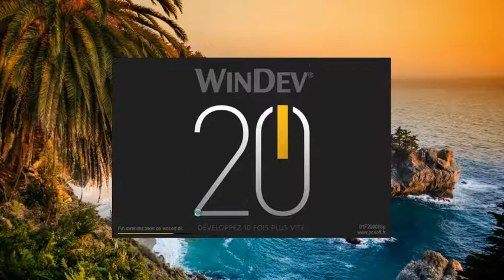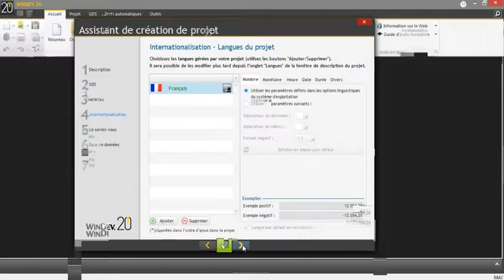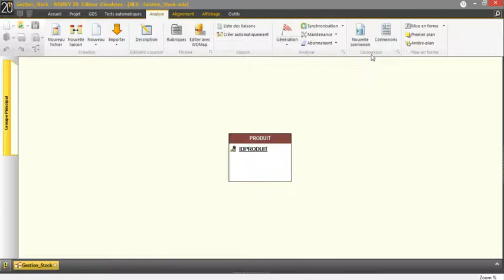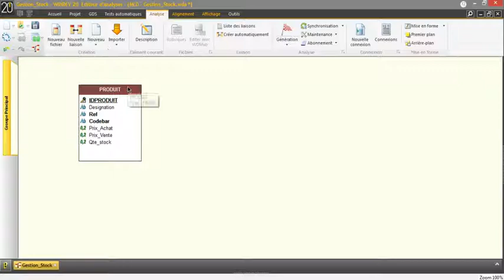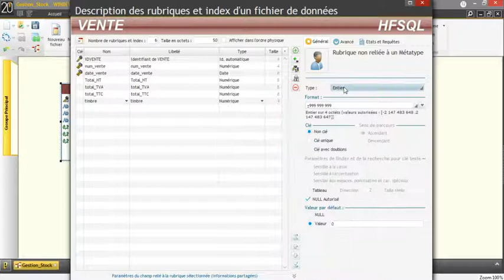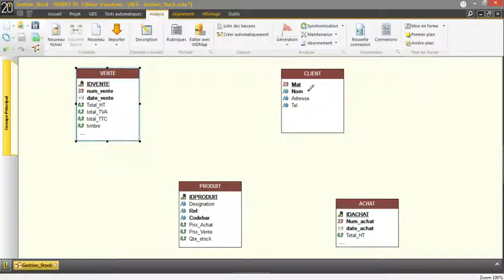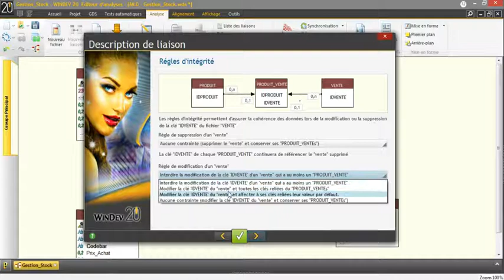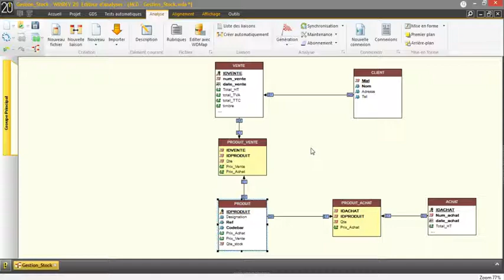Gestion du Stock Partie1 Omar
Facile, Simple et Efficace, Développer une application Gestion du Stock avec WinDev.
Apprener WinDev avec un exemple complet et concret.
Pour les débutants avec WinDev, démarrer de zéro.